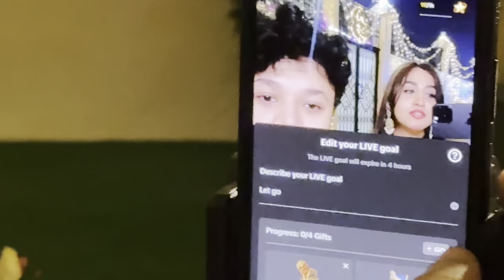My fiancé surprised me For our First Eid ❤️🌙